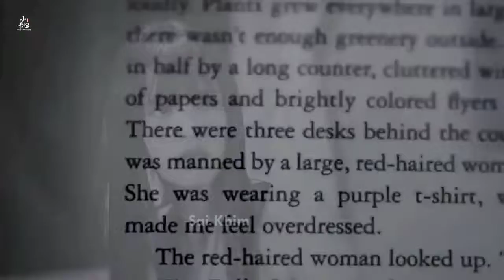Bad Romeo All Star cast |ลาก่อนก้าวกล้า สายขิม ลาก่อนทุกตัวละครใน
A fan made vid by pandorashots and marioyaya. nation.